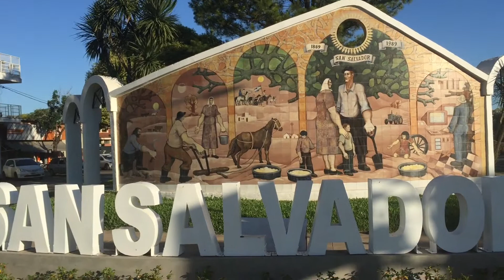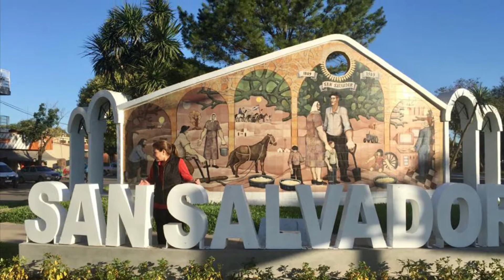DISFRUTANDO EN SAN SALVADOR ARGENTINA